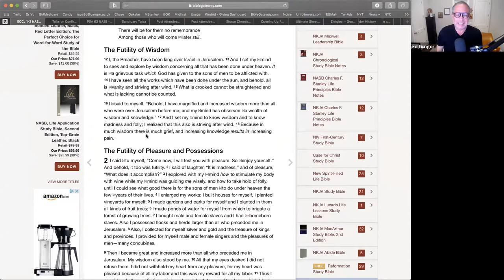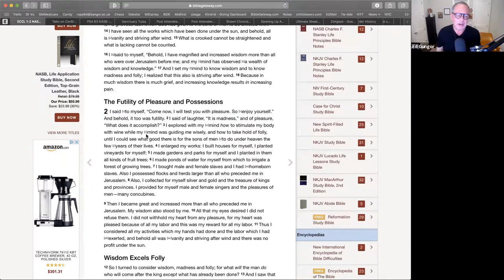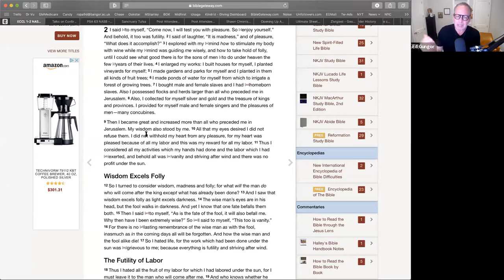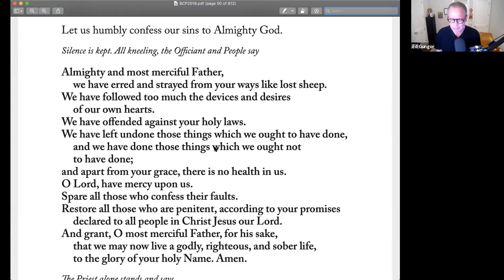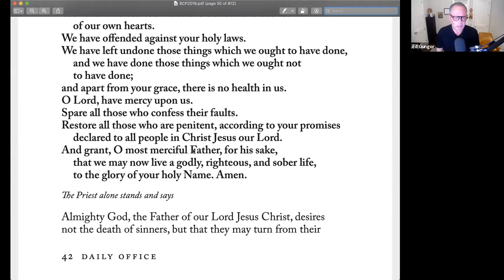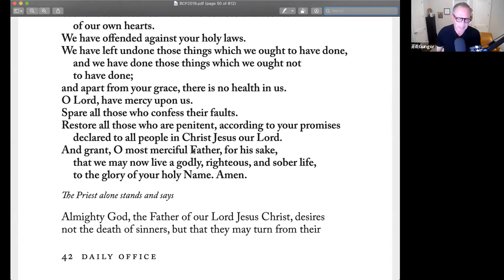The Eights with Bishop Ed Gungor - April 20, 2020